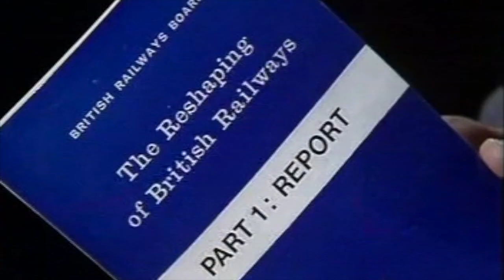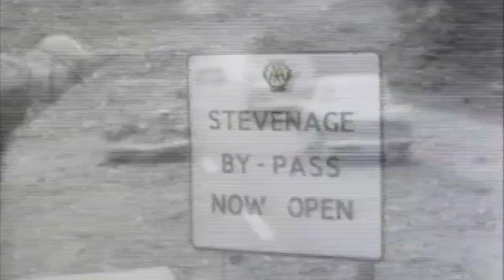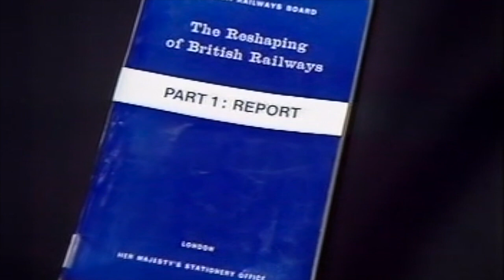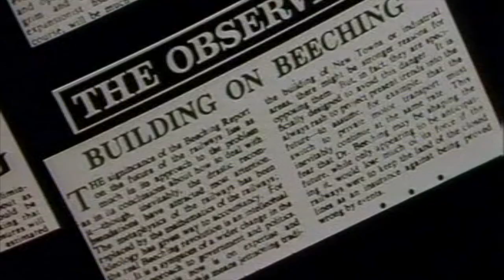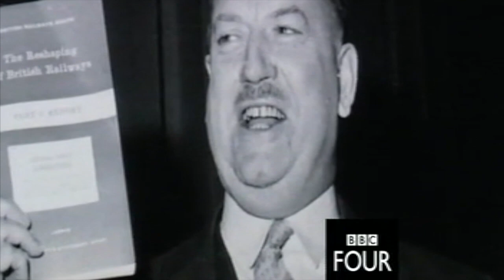Hindsight - Dr Beeching